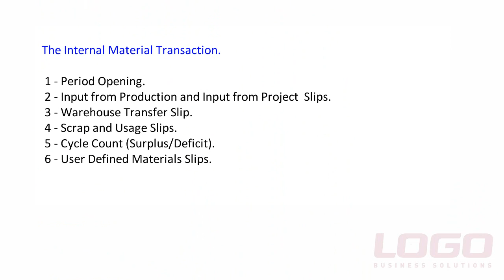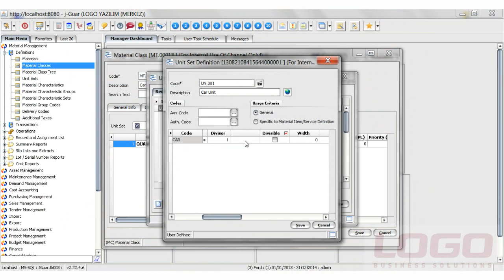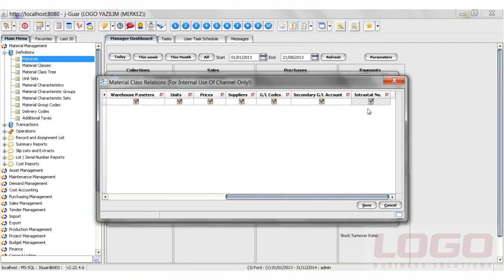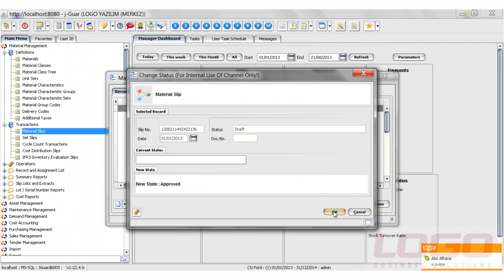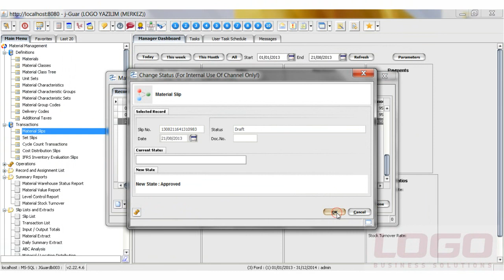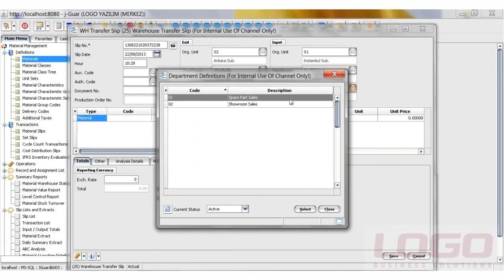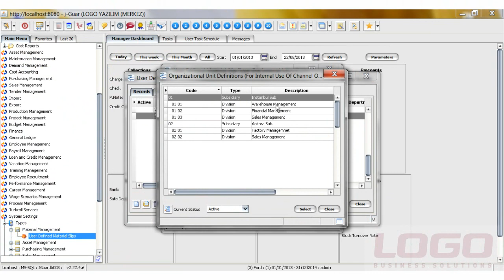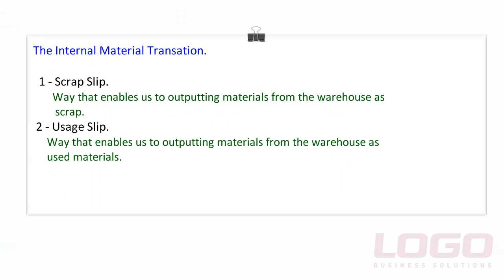Material Management Part1